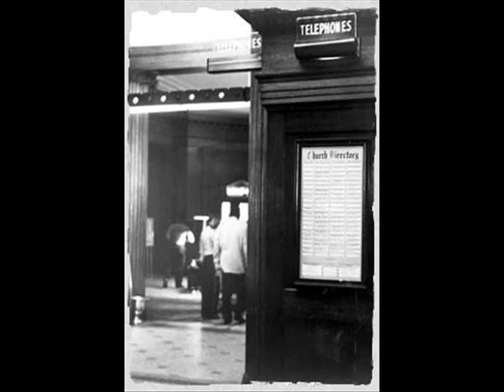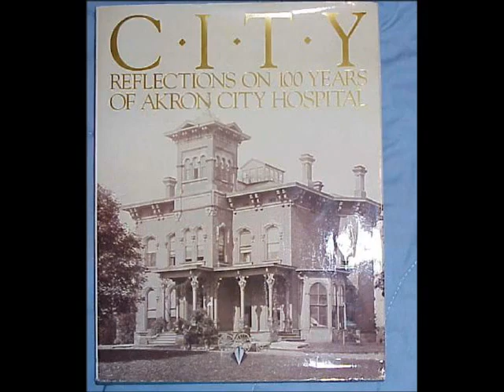AA - Bill Wilson Meets Dr. Bob Smith